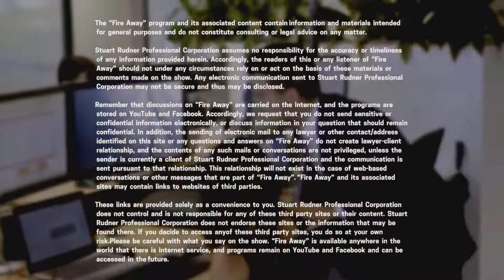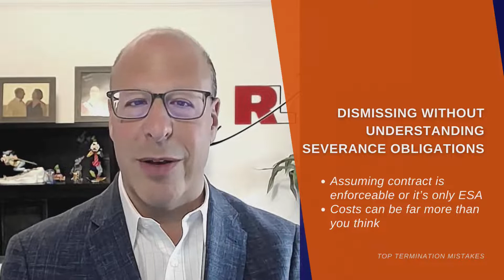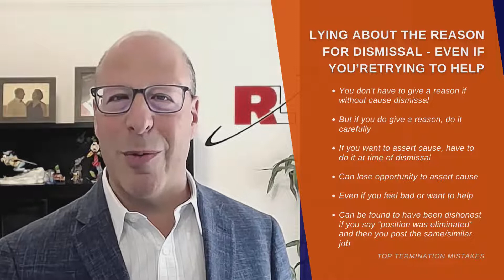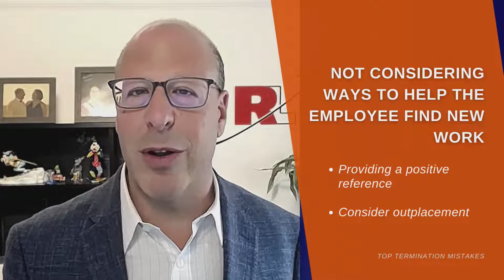The Lisa LaFlamme Lesson: How Not to Fire an Employee | Fire Away S5E9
Did Bell Media handle the termination of Lisa LaFlamme correctly?

In this episode of Fire Away, Stuart is joined by Eric Yaverbaum, CEO of Ericho Communications, for a discussion on handling terminations, especially when they're high profile, and how not to fire an employee.

ABOUT RUDNER LAW:
At Rudner Law, we see employment relationships as an extension of your interpersonal ones. This is true regardless of whether you are an employee, a multi-national corporation, a start-up, a family business or a non-profit organization. We recognize that interpersonal relationships are complicated. This is why we focus all our energy and resources into mastering the practice of Employment Law, also referred to as HR or Workplace Law. Our lawyers have substantial knowledge, expertise and experience in Employment law and pride themselves in focusing on the practical and business concerns of our clients.

But we make sure that we look beyond just the law and work with our clients to help them make well-reasoned decisions based on all the relevant factors.

Broadcast and remotely-produced by Robert Hix with Hixvideo in association with LegalTube and LawyerLocate.ca.